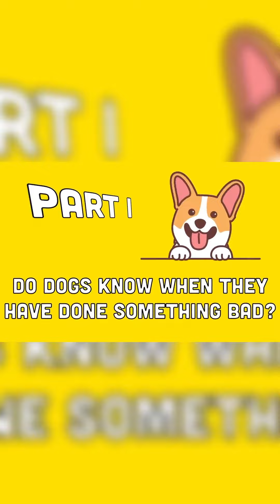Furryroyal pet portrait- Do dogs know when they have done something bad?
Get more knowledge and the latest topics from the Furryroyal blog